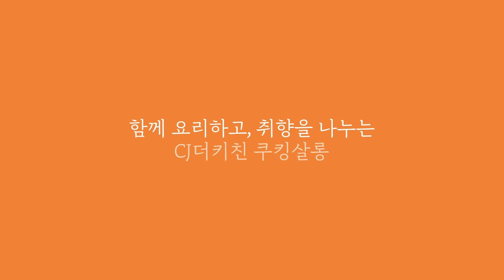[CJ더키친 레시피] 간단요리 레시피, 고메 순살 치킨 마요 비빔면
성공적인 홈캉스를 위한 꿀조합 요리😋

바삭한 고메 순살 크리스피 치킨과
새콤달콤한 농심 찰비빔면으로 만든
치킨마요비빔면으로 올 여름을 제대로 즐겨봐요🌞

❣순살 치킨 마요 찰비빔면 만들기❣

🔸재료🥢
고메_순살_크리스피_치킨 2~3개
농심_찰비빔면 1팩
백설_해바라기유 약간
백설_참진한_참기름 1/2T
찰비빔장 1팩, 물 600ml, 쪽파 2줄기,
달걀 2개, 소금 약간, 김가루 1T, 마요네즈 약간

🔸레시피🥣
1. 쪽파는 송송 썰고, 달걀과 소금은 볼에 넣어
골고루 풀어주세요.
2. 에어프라이어를 180~190도로 예열한 후,
고메 순살 크리스피 치킨을 7분 30초~8분 30초 정도 조리해주세요.
3. 달군 팬에 백설 해바라기유를 두르고,
달걀물을 저어가며 스크램블 에그를 만들어 주세요.
4. 끓는 물에 찰비빔면을 넣어 3분 간 끓인 뒤
얼음물로 헹구고 체에 밭쳐 물기를 제거해 주세요.
5. 준비한 면에 농심 찰비빔장, 백설 참기름을 넣어 버무린 뒤
그릇에 담아주세요.
6. 찰비빔면 위에 스크램블 에그, 고메 순살 크리스피 치킨을 올리고
쪽파, 김가루, 마요네즈를 뿌리면 완성!